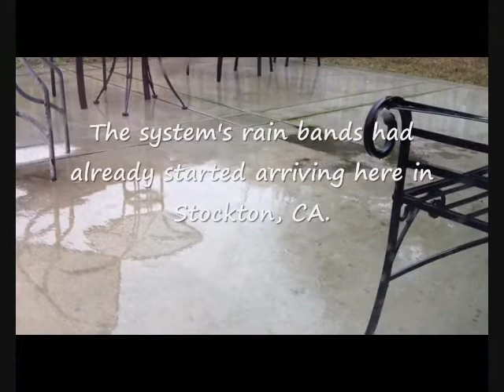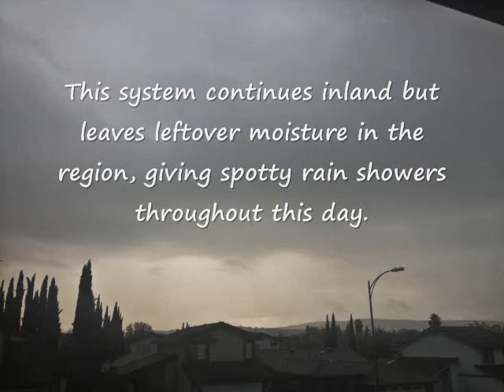A 3rd Storm From Another Series of Storms Brings Christmas Day Rains (December 25-26, 2012)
Watch in high quality (480p).  In this video, it shows California have a very rainy Christmas Day.

It was finally Christmas Day here!  However, another storm system (the 3rd in a new series of storms to impact the state with rain and wind) has put a damper on our trip home from Stockton, CA during this year's Christmas Day.  At least it was probably snowing up in the Sierras so of course they were having a white Christmas up there.  However in lower elevations, the rain had made our Christmas holiday travel back to the Bay Area hazardous.

The storm system's first rain bands had already arrived in Stockton, CA where we had our annual family Christmas Eve get-together the night before.  We left Auntie's house roughly around 4 p.m. or so.  Rain was already encountered while traveling down highway 99 southbound around Stockton, CA.  A satellite view of the storm system particularly around the same time during late afternoon was shown, image courtesy of NASA, as well as the radar satellite.  The main rain band appears to still be on the way.

As we went through Lathrop and Tracy, CA, the rains had lit up a bit.  We already saw the main energy/rain band of this storm system in front of us while along I-580 heading up Altamont Pass, with the dark western skies straight ahead!  However as it finally started to get dark and into the evening, the main rain band from this storm system was finally encountered shortly after coming down from Altamont Pass, CA while along I-580 westbound, entering Livermore, CA.  I even provided the radar during the same time on my iPhone.  There was also a small tumbleweed that we ran over...there was like a couple larger ones that we quickly dodged earlier but unluckily my camera wasn't on at the time.  The heaviest rains during our trip back home was encountered during the main frontal passage, roughly starting around Livermore, CA and easing around Sunol.  Then early evening was upon us and we finally reached San Jose, CA safely.  The rain had lit up as we neared our neck of the woods...

Coming the next day of Wednesday, December 26, 2012, left over moisture from the slowly departing storm system ushered spotty rain showers, some moderately heavy, to our region.  This storm slowly drifted southward along the California coast, later affecting SoCal with the wet conditions.  Mostly photos were taken this day, shown in the video.  I also saw a nice sunset though coming around sunset time.  I added a time lapse of the sunset, viewed from up at the parking lot of The Point Church.

Total rainfall accumulated for our area here in San Jose, CA was approximately 0.6 inches.  Merry Christmas and a happy new year everyone!

(Filmed on December 25-26, 2012)